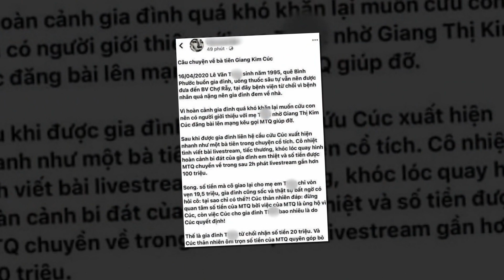Việt Hương tức giận vạch trần sự thật từ thiện về Giang Kim Cúc | Tin Nhanh 3 Phút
Việt Hương tức giận vạch trần mối quan hệ với Giang Kim Cúc. Chúng ta phải nhìn khách quan hơn về sự việc. Khi tổ quốc gặp khó khăn, một cánh én không thể làm nên mùa xuân. Việt Hương muốn tạo điều kiện giúp đỡ các hội nhóm để những người khác cũng có thể làm công việc thiện nguyện. Sông sâu biển thẳm dễ dò, nào ai lấy thước mà đo lòng người. Kể cả có dạy bảo cho người ta những việc tốt mà họ lại đem đi chuộc lợi cá nhân thì Việt Hương sao mà quản được.